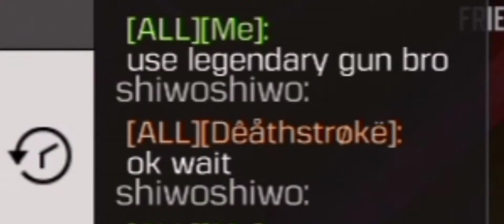I asked him to use Legendary Gun AND?? | Call of Duty Mobile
We asked opponent player to use Legendary Gun and he really helped us. He had shown his nice gesture by letting us use his Legendary gun Locus Neptune in MP of callofdutymobile